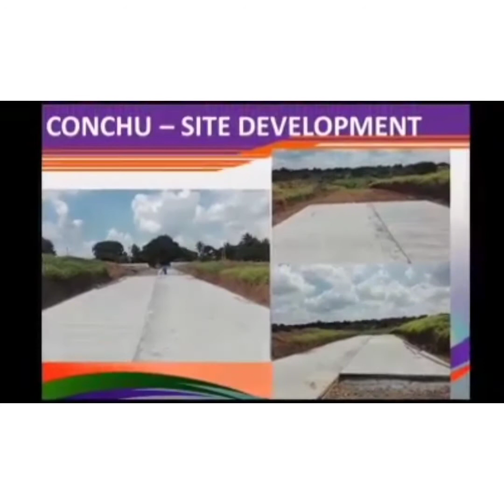Beverly Homes Conchu Site Tour